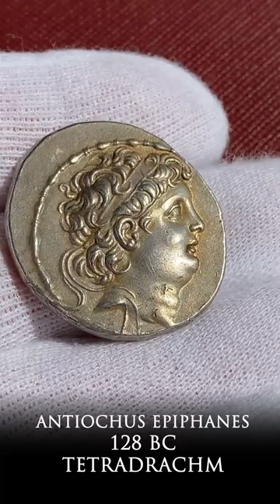Antiochus Epiphanes Seleucid Silver Tetradrachm